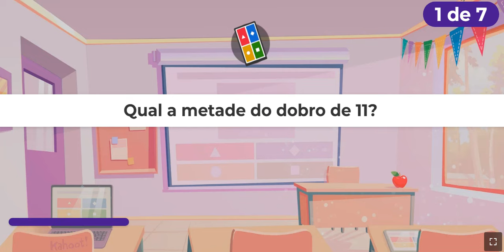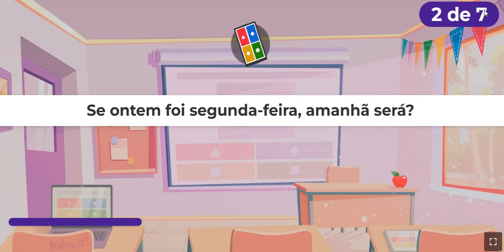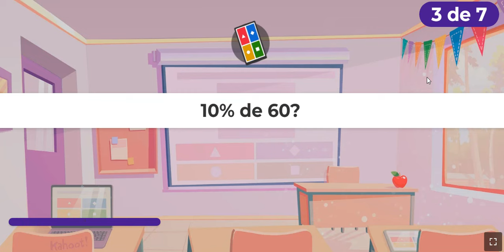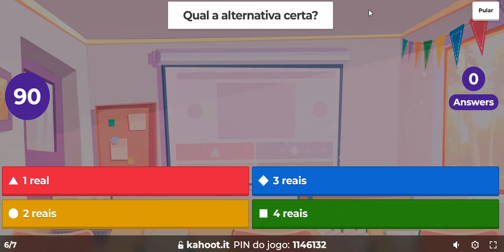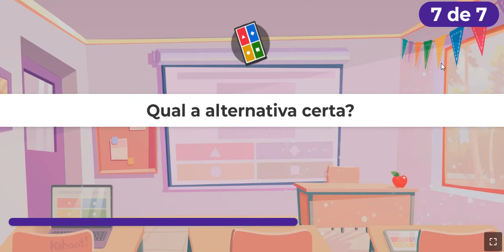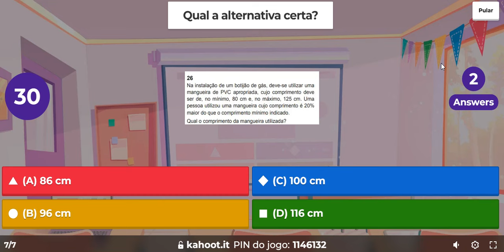QUIZ MATEMÁTICA - Várias questões - disputa online